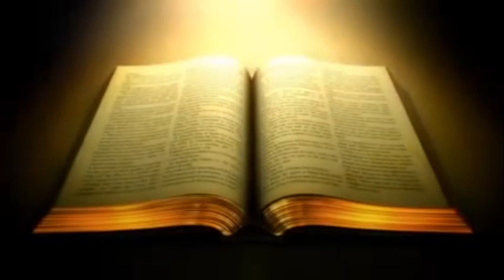Miracle of God, prayed by Yasi Sonam